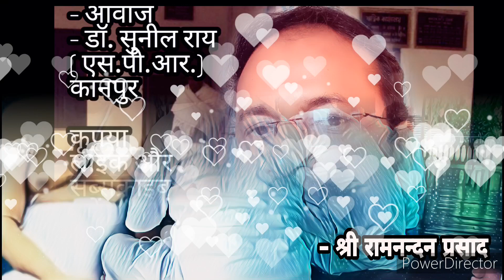नियमित नाम-ध्यान करने से (अन्तर्ज्ञान) बढ़ जाता है